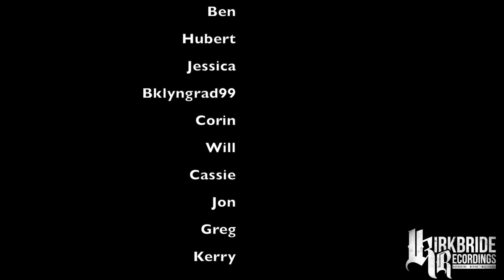Charlie Puth - Dangerously - Drum Cover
Huge thanks to the man behind the mix...Jesse Kirkbride!

Proud Endorser For:
-SJC Drums
-TRX Cymbals
-Drumtacs
-Vratim Shoes
-Headhunters Drumsticks
-Regular Hero Clothing

Need a mix done? Contact Jesse Kirkbride!!!
You won't regret it I promise!